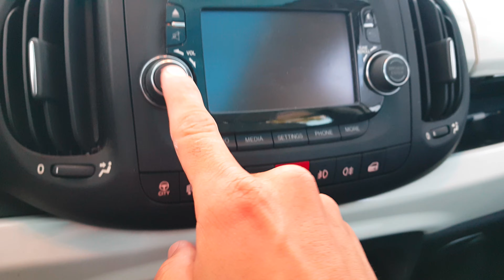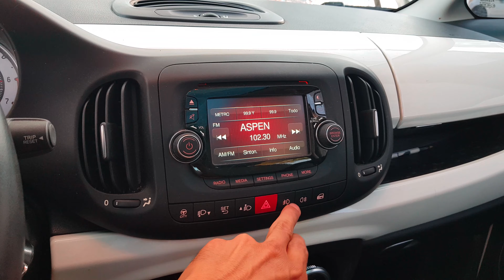VENDIDO! Fiat 500 L 1.4 MT - 2014 - 80.000 kms. Original c/leves detalles - Autos de Garage -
VENDIDO! Fiat 500 L Pop Star
Año 2014
Motor 1.4
5 Puertas.
80.000 kms.
Hatchback  Techo panoramico.
Color blanco.
VTV 2020.
Radicado en CABA.
Segundo dueño.
Se muestra en Nordelta y/o CABA.

Atención: El estado es original c/leves detalles estéticos de pintura.

- Autos de Garage -